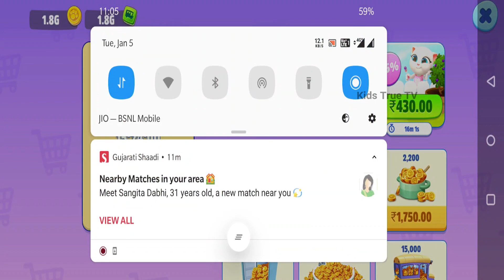My Talking Tom Friends Outfit (iOS,Android) Gameplay Walkthrough (Outfit7) - HD Kids True TV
My Talking Tom Friends New Outfit (iOS,Android) Gameplay Walkthrough (Outfit7) - HD Kids True TV